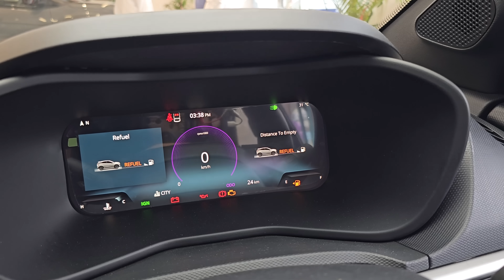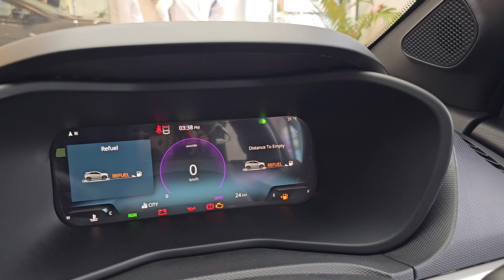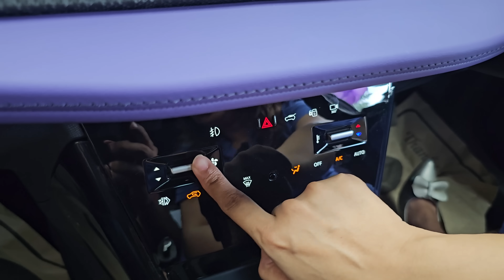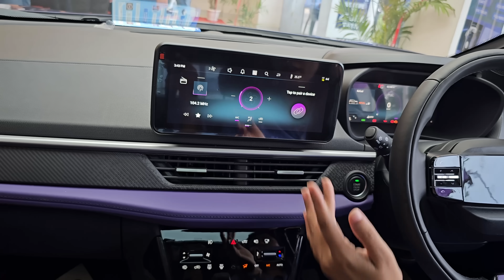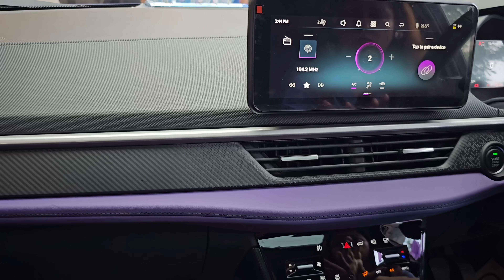Tata's Biggest Surprise 🥳🎉🎉 - The Lion is Back 🦁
Contact - Zedex Tata Gurgaon - 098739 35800